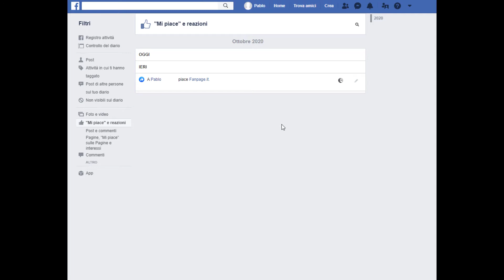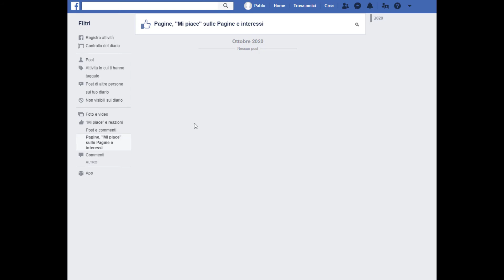Come rimuovere like da commenti , pagine o post Facebook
Un breve tutorial per togliere like dalle pagine , dai post o dai commenti, che non riusciamo più a trovare ;